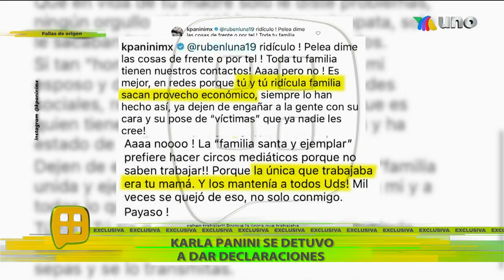Tras 5 años, Érika Luna al fin se pudo reencontrar con sus sobrinas. | Ventaneando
Aunque la hermana de Karla Luna no quiso dar declaraciones, Panini fue quien habló al micrófono y aseguró que por parte de ella y Américo, siempre ha exitido disponibilidad para que la familia de su mamá conviva con las niñas.